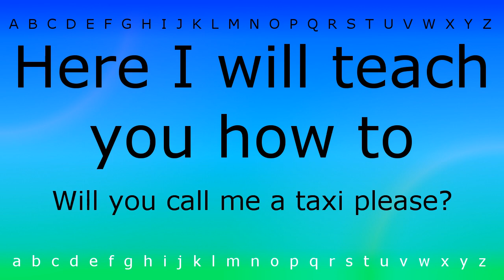Here I will teach you how to pronounce 'Will you call me a taxi please(Question)' with Zira.mp4